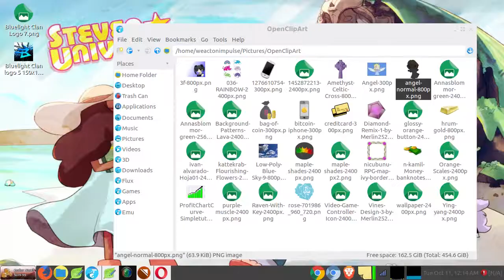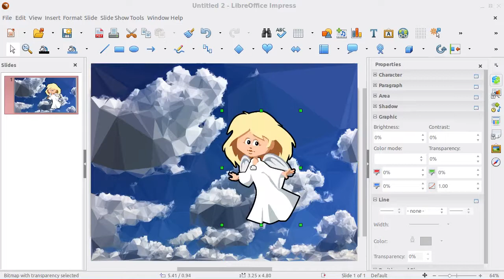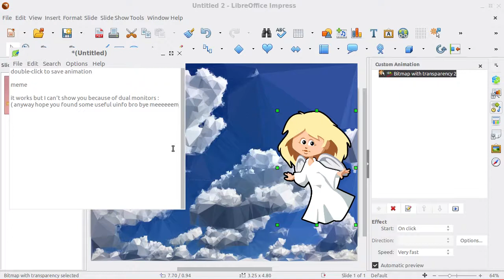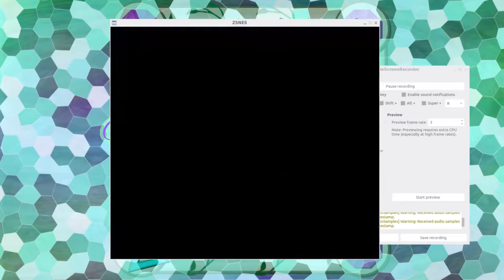Listening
Listening is the most substantial spiritual practice ever.
In H3H3's video "Everybody Needs to Stop Getting Triggered" He made a potent point. NOBODY LISTENS TO EACH OTHER!!! Your opinion is not determined by you, but by whoever gives you an opinion first. Whether you like it or not, your brain makes the connections. This is how brainwash works. This is how the government controls us through the media.

These 4 cosmic phenomena travel faster than the speed of light

Under the special theory of relativity, a particle (that has rest mass) with subluminal velocity needs infinite energy to accelerate to the speed of light, although special relativity does not prohibit the existence of particles that travel faster than light at all times (tachyons)

PLEASE TELL ME IF I FORGOT A LINK (it's kind of hard to keep up with sometimes lol)